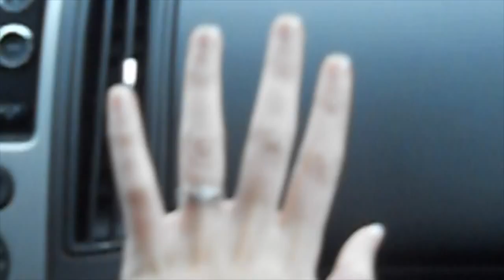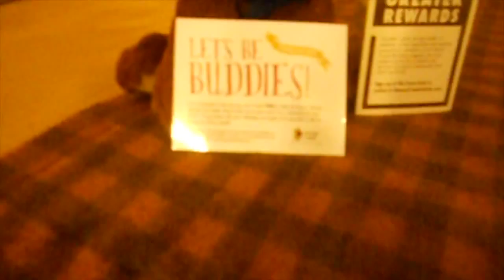2 Year Anniversary Part 1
2 years of marriage to one another. We could not have asked for a better spouse, best friend, and marriage! We hope you have as much fun watching as we had going on our mini get away!